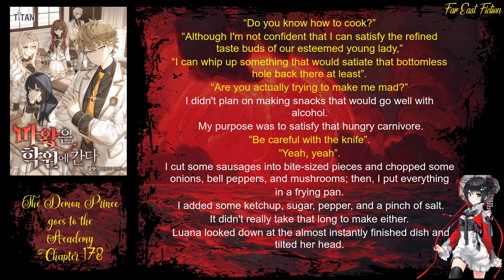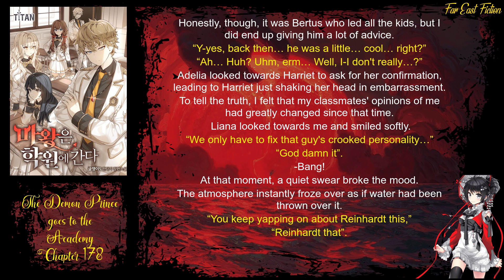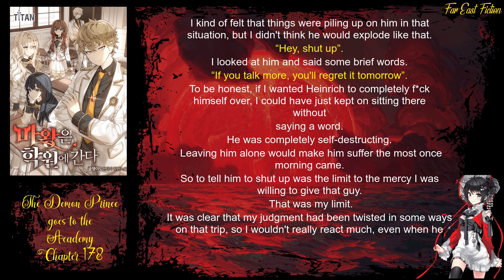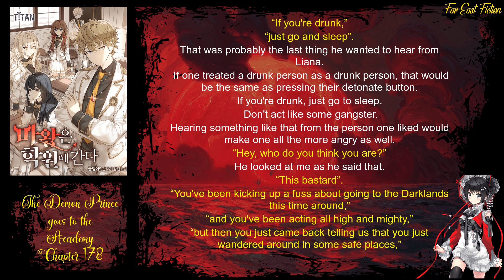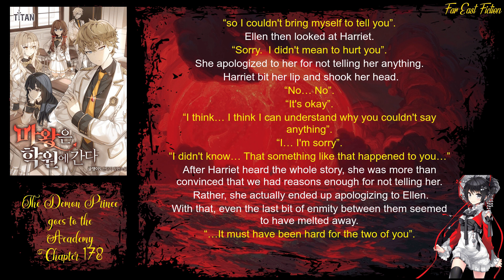The Demon Prince goes to the Academy Chapter 178